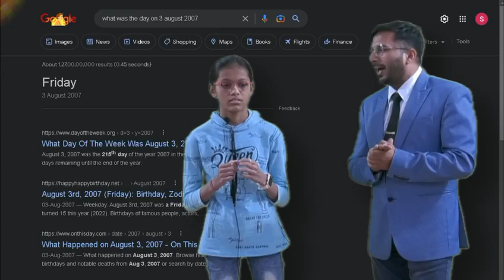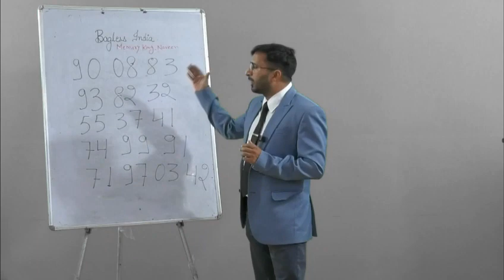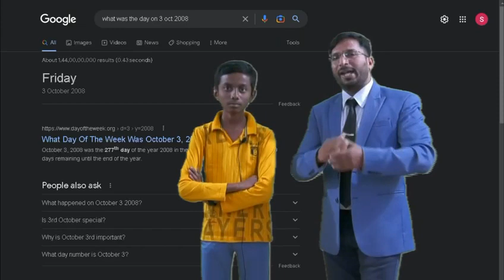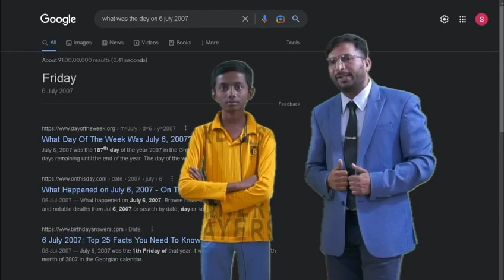Students Demonstration Bagless India